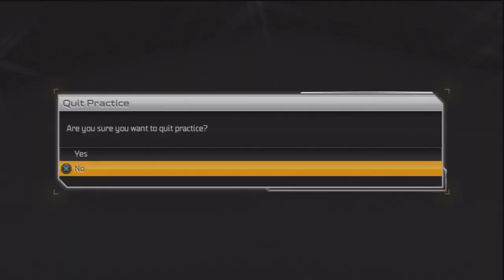Madden 25 :-: Connected Franchise Episode 8 :-: The Peyton Hillis Conspiracy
Hope You Guys Enjoy Leave A Like It Always Helps :D